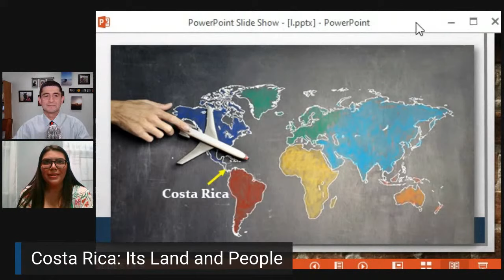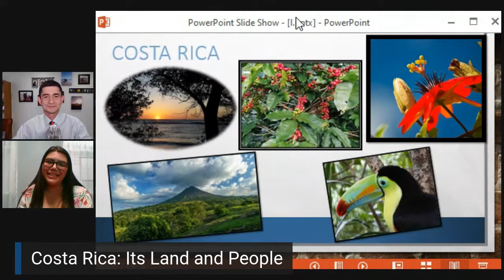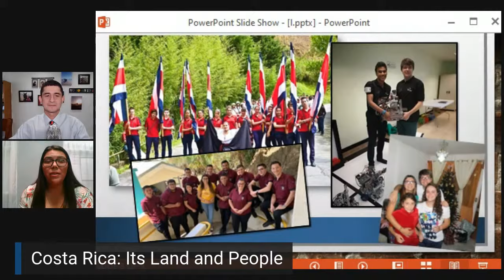Episode 29: How the Pandemic Changed Me, My World, and My Teaching Forever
One year ago, the word, COVID-19, still hadn’t been born, and its tsunamic-like impact was only on the distant horizon for most of the world. However, since then, life on this planet has been radically altered and over one million people have died of the virus. Countless millions—billions--- of other lives have been effected---socially, economically,  and psychologically – for example.

In this episode, Randall and his guest, Paulina Rojas Ceciliano, share five perspectives on how their own lives and teaching have changed, and how the pandemic has shaped some new ideas on how students and teachers can move forward with hope into the future.